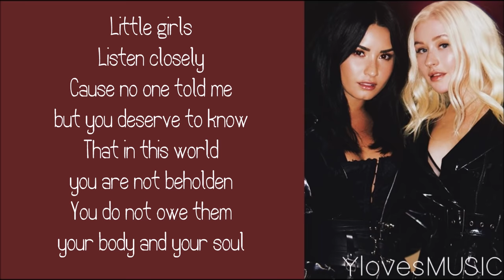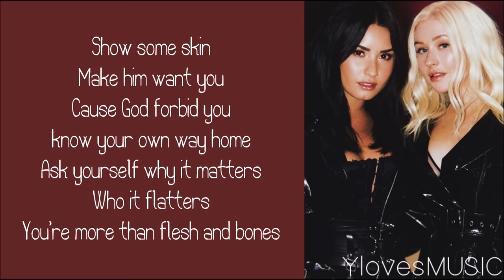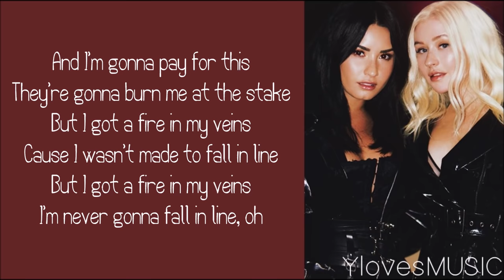Christina Aguilera ft. Demi Lovato - Fall In Line (Lyrics)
Song: Fall In Line
Artist: Christina Aguilera ft. Demi Lovato
Album: Liberation (2018)
Length: 4:10

Font: The Quick Frog St